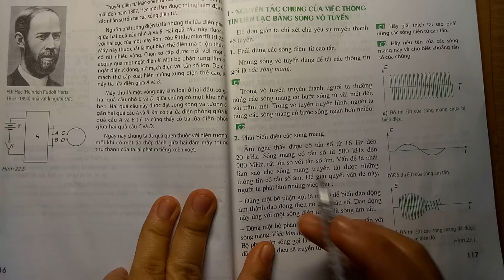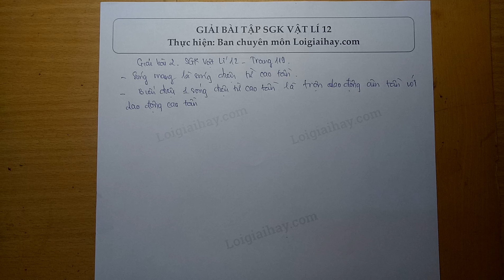Giải bài 2 trang 119 SGK Vật Lí 12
Sóng mang là gì? thế nào là biến điệu một sóng điện từ cao tần? .